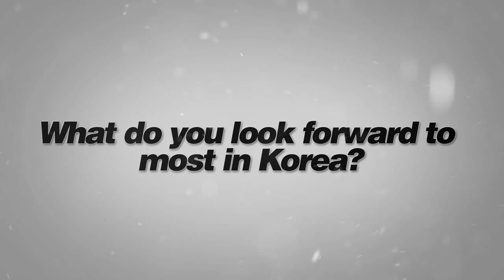OLYMPIC CONVERSATIONS | Anamarija Lampic SLO | FIS Cross Country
Over the next week we will be releasing a series of Olympic interviews with a few of our FIS Cross-Country athletes. The interviews include, first timers Anamarija Lampič of Slovenia and Canada's Dahria Beatty to Olympic veteran's Jean Marc Gaillard from France and the USA's Kikkan Randall.